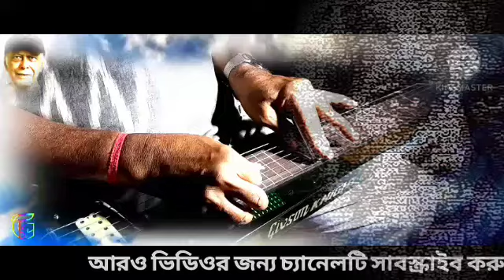Megh Boleche Jabo Jabo/মেঘ বলেছে যাবো যাবো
" Megh Boleche Jabo Jabo"is a Rabindra Sangeet a sweet melodious song,I just want to have you the flavour of the song.Just hear it with a headphone.

Song : Megh Boleche Jabo Jabo
Writer & Composer : Rabindranath Tagore